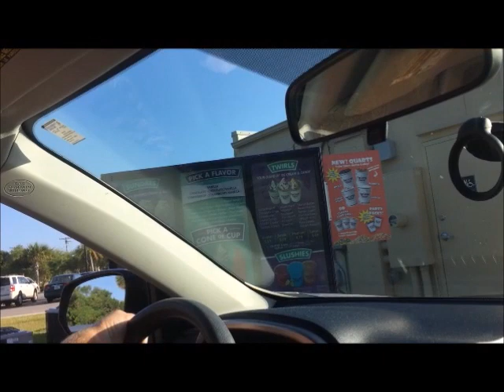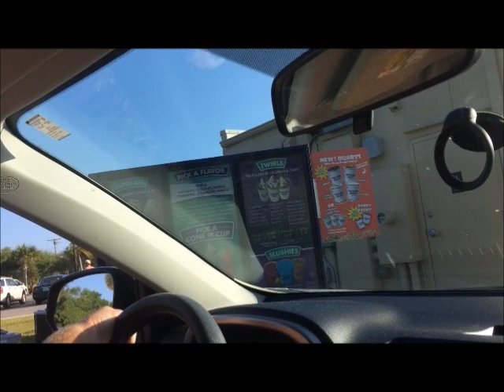Sunshine State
Hi Everyone have a nice day